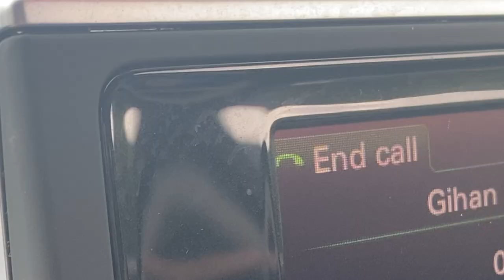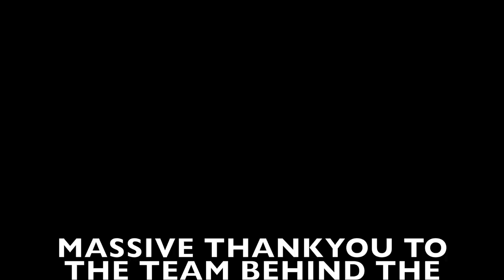🇼🇸✊🏾💯Toa Samoa Parade In South Auckland part 2 #685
WIN OR LOSE THEY MADE US PROUD AND THE REST OF THE PACIFIC NATION PROUD !!! SAMOA TO THE WORLD ... THANKS FOR THE PARADE SUCH A GREAT EXPERIENCE !! LOVED SEEING OUR PEOPLE COME TOGETHER AND CELEBRATE ,, GOD IS GOOD ALWAYS !

-I don't have the rights to all the songs playing in the background